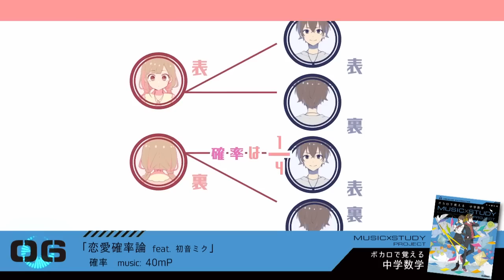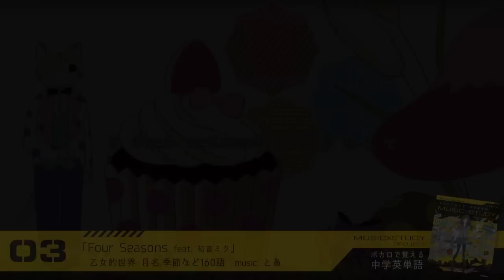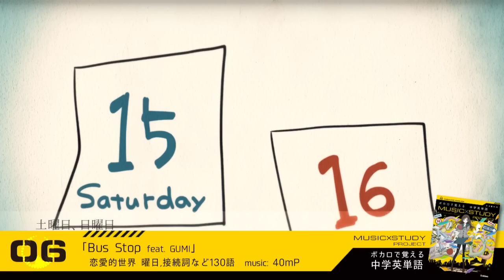「ボカロで覚える中学英単語/数学」全20曲試聴【初音ミク・GUMIほか】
「ボカロで覚える 高校世界史/日本史/英単語」もCheck！
『ボカロで覚える中学数学』
『ボカロで覚える中学英単語』
2017年2月24日より　全国書店にて発売！

(C)Gakken Plus